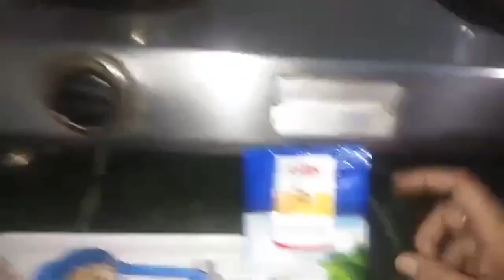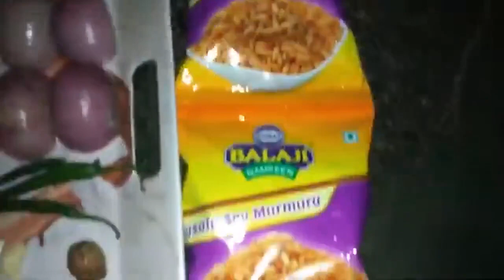50 Popular Kitchen Recipe | Most Famous Traditional Food | Non Stop Recipe | Snacks Recipe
We all love convenience food, but one of the simplest ways to improve your health is by preparing more home-cooked meals. Here’s how to get started.

Convenience food is typically high in chemical additives, hormones, sugar, salt, unhealthy fat, and calories, all of which can adversely affect your brain and outlook. It can leave you feeling tired, bloated, and irritable, and exacerbate symptoms of depression, stress, and anxiety